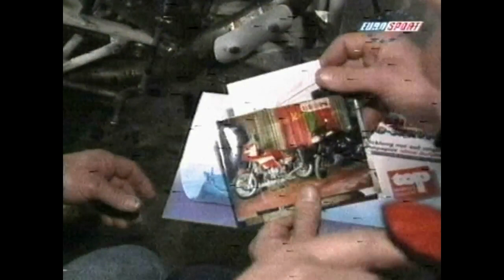Master of Spike 2001 Assen